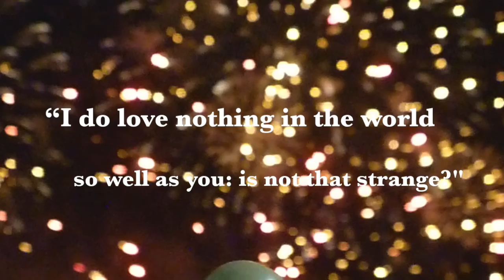#18 Much Ado: 38 Reasons to Love Shakespeare